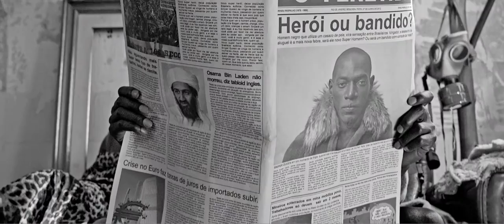Leo Justi "O Homem Mau" (Sniper Queen) (Official HD Version)